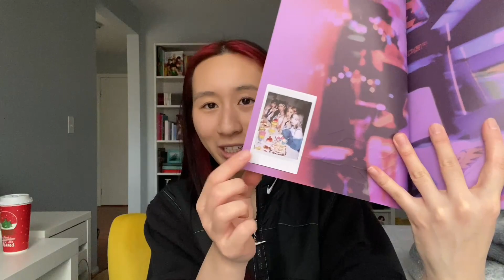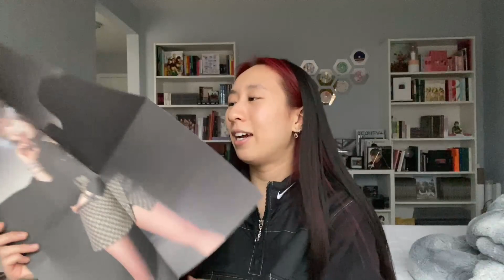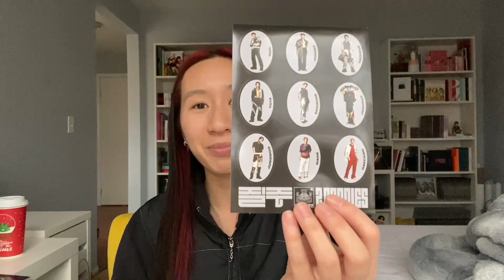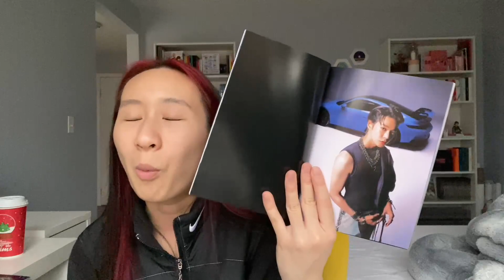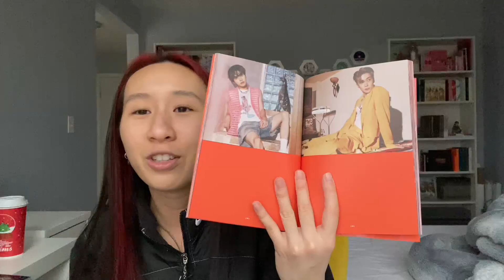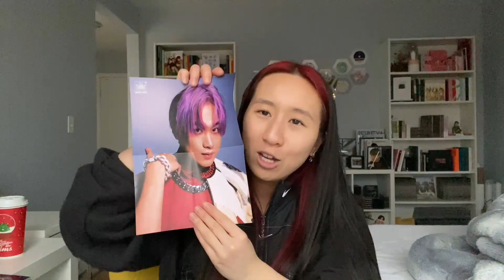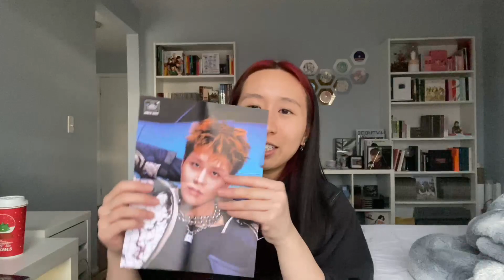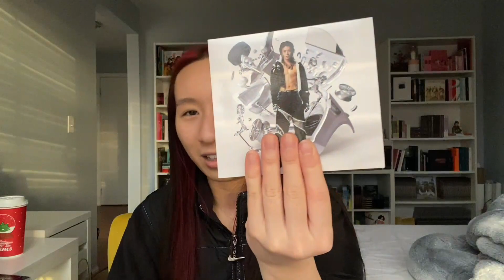sm purposely released nct 127's repackage late so that i could edit this | k-pop album unboxing #40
how did sm actually take longer to release the repackage in comparison to how long it took me to film and edit this unboxing? how does this company even function??

bonjour, mes amis! nice to see y'all and right before the repackage gets released! i hope this video is a good lil reminder of the 2 baddies era that happened literally ages ago, but we're still vibing over here.

(2 BADDIES, 2 BADDIES, 1 PORSCHE.)